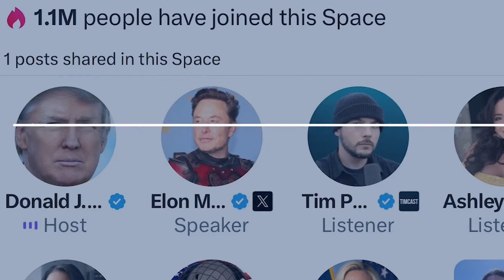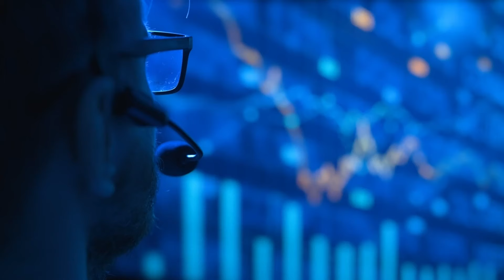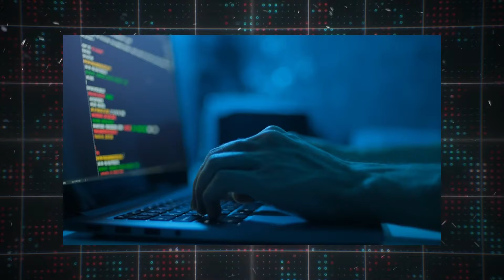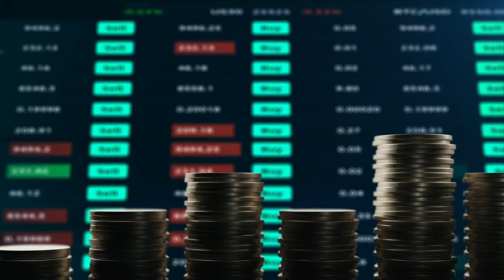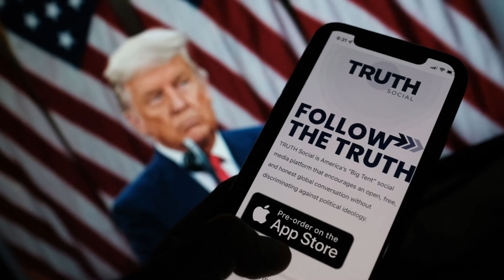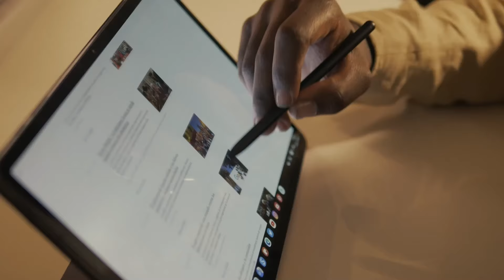ULTIM ORA Elon E Trump Hanno Fatto Un ENORME Annuncio Di Collaborazione Che Cambia Tutto